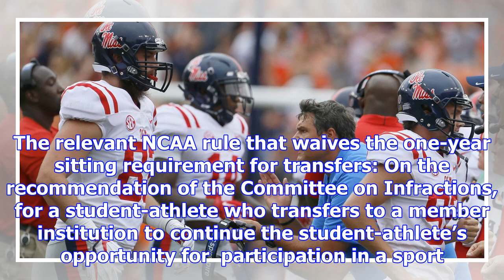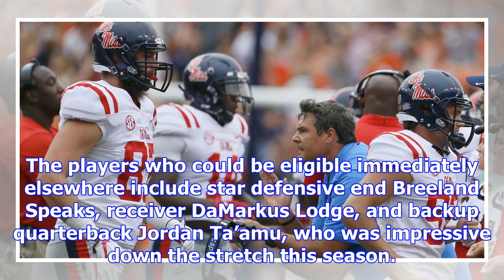Ole miss’ ncaa sanctions mean seniors can transfer freely, but qb shea patterson can’t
The Ole Miss football program is facing heavy NCAA sanctions. The NCAA’s Committee on Infractions fi...